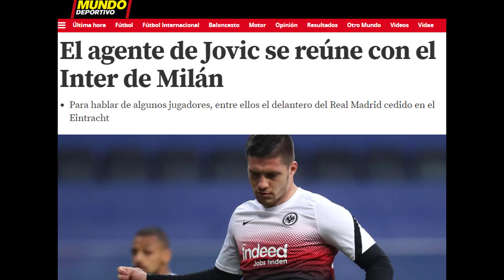ÚLTIMA HORA | El agente de Jovic se está reunido con el Inter de Milán para su futuro